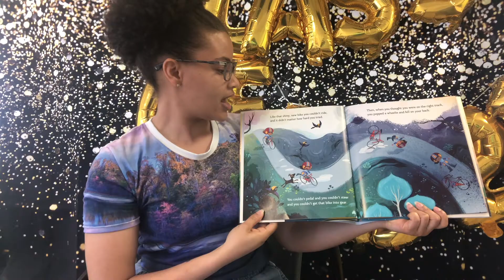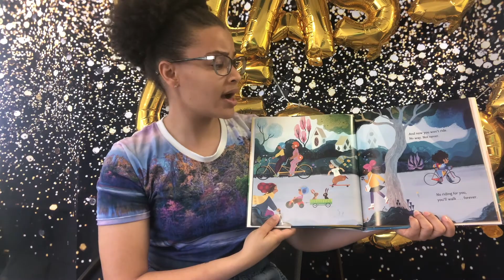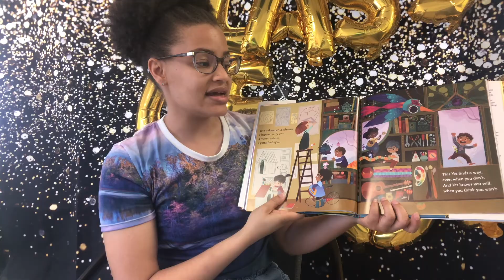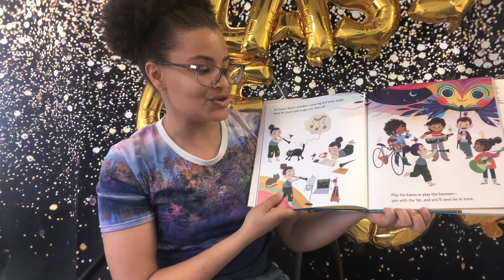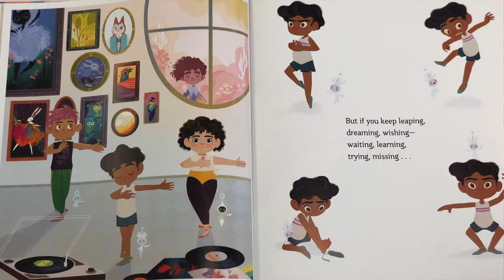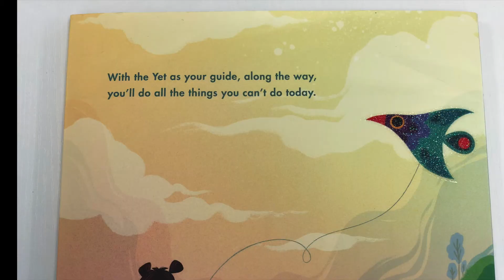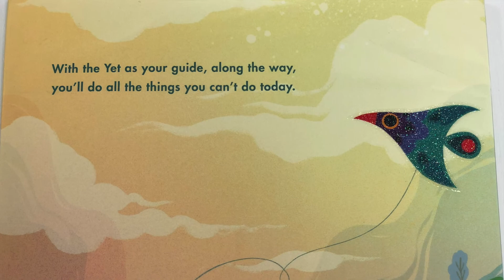The Magical Yet!